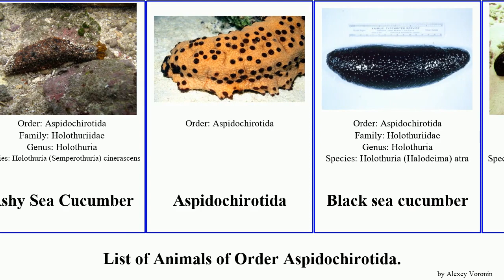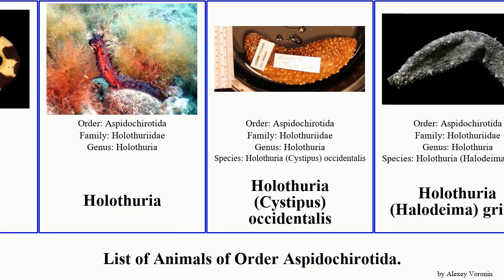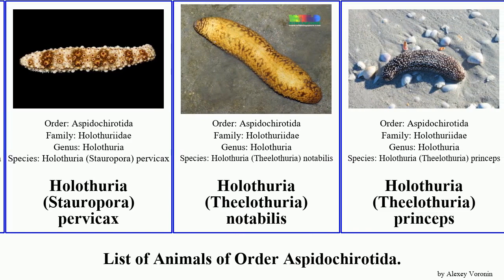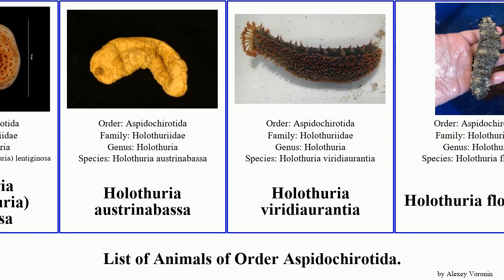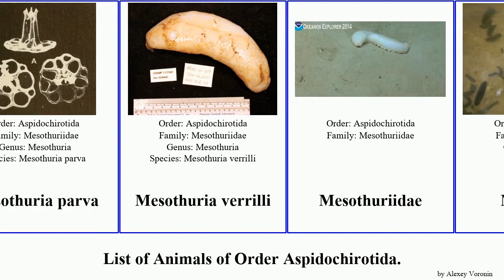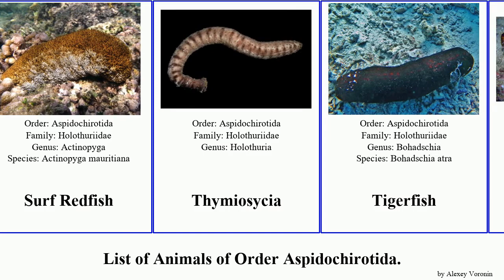List of Animals of Order Aspidochirotida. holothuria sea cucumber thymiosycia actinopyga poli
Actinopyga
Actinopyga bannwarthi
Actinopyga capillata
Actinopyga varians
Ashy Sea Cucumber
Aspidochirotida
Black sea cucumber
Black Teatfish
Black Teatfish
Blackfish
Blue Sea Cucumber
Bohadschia
Bohadschia koellikeri
Bohadschia paradoxa
Bottleneck Sea Cucumber
Brown Sandfish
Brown Sandfish
Donkey Dung
Elephant Trunkfish
Five-toothed Sea Cucumber
Halodeima
Holothuria
Holothuria (Cystipus) occidentalis
Holothuria (Halodeima) grisea
Holothuria (Holothuria) stellati
Holothuria (Lessonothuria) insignis
Holothuria (Lessonothuria) pardalis
Holothuria (Lessonothuria) verrucosa
Holothuria (Microthele) fuscogilva
Holothuria (Platyperona) difficilis
Holothuria (Platyperona) parvula
Holothuria (Platyperona) sanctori
Holothuria (Roweothuria) arguinensis
Holothuria (Selenkothuria) glaberrima
Holothuria (Selenkothuria) lubrica
Holothuria (Semperothuria) flavomaculata
Holothuria (Semperothuria) languens
Holothuria (Semperothuria) surinamensis
Holothuria (Stauropora) fuscocinerea
Holothuria (Stauropora) olivacea
Holothuria (Stauropora) pervicax
Holothuria (Theelothuria) notabilis
Holothuria (Theelothuria) princeps
Holothuria (Theelothuria) turriscelsa
Holothuria (Thymiosycia) arenicola
Holothuria (Thymiosycia) conusalba
Holothuria (Thymiosycia) hartmeyeri
Holothuria (Vaneyothuria) lentiginosa
Holothuria austrinabassa
Holothuria viridiaurantia
Holothuria floridana
Holothuria forskali
Holothuria poli
Holothuria thomasi
Holothuria unicolor
Holothuriidae
Labidodemas
Labidodemas semperianum
Labidodemas pertinax
Labidodemas rugosum
Leopardfish
Lessonothuria
Mertensiothuria
Mesothuria intestinalis
Mesothuria parva
Mesothuria verrilli
Mesothuriidae
Metriatyla
Pearsonothuria
Pinkfish
Plump Sea Cucumber
Roweothuria
Sandfish
Selenkothuria
Semperothuria
Stauropora
Stonefish
Surf Redfish
Thymiosycia
Tigerfish
Tigerfish
White Thread Fish